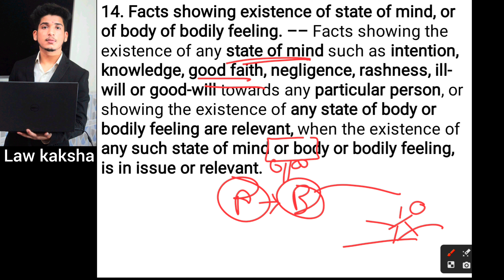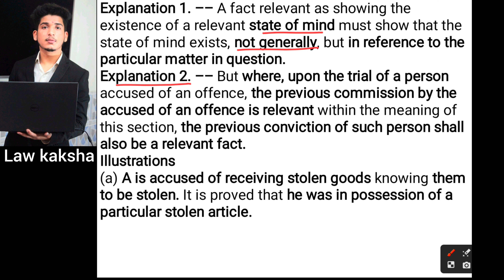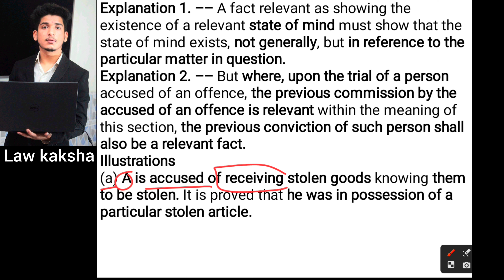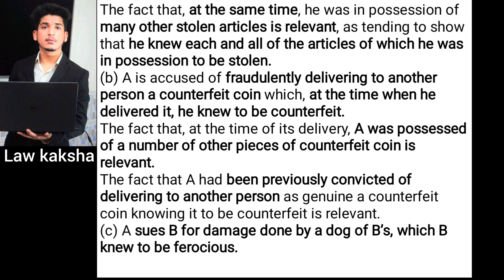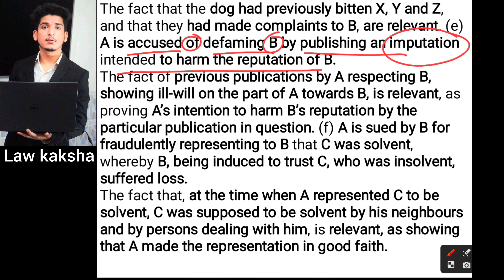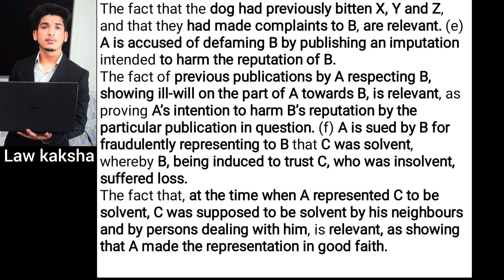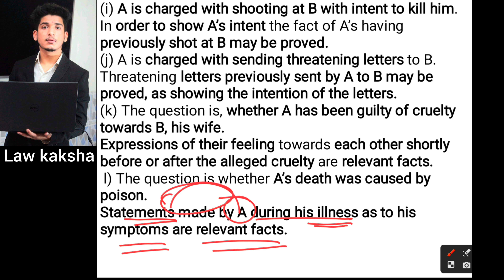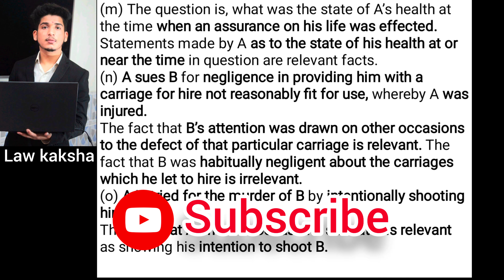SECTION 14 OF EVIDENCE ACT EXISTENCE OF STATE OF MIND ,OR OF BODY OR BODILY FEELINGS🎓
We are back with another video on new  topic to help you with easy understanding.

Regards
Shubham Dobhal 🎓
Law Kaksha